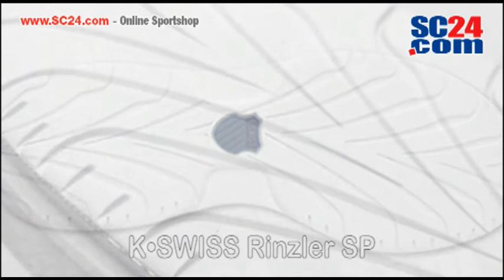K•SWISS Rinzler SP Art.Nr. 27037